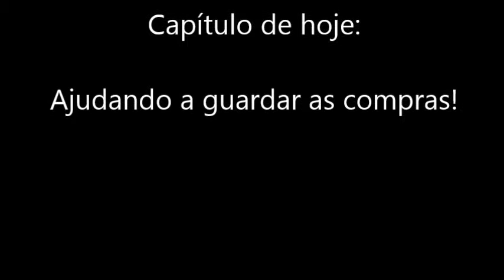Westie Helper - Trick - West Highland White Terrier - Dudu, inteligente pra cachorro!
*COMPRE VIA MERCADO LIVRE:*

*COMPRE VIA INTERNACIONAL (ALIEXPRESS):*
☛ Caminha para pet
☛ Mordedor recheável para pet
☛ Brinquedo para pet
☛ Comedouro / Bebedouro Pet

☛ Ajude com R$ 2,00 ou mais. O valor que você puder retribuir não é o que importa, mas sua generosidade e retribuição por este video ter lhe ajudado de alguma forma. Clique agora em ❤ $ Valeu abaixo do vídeo pelo youtube e contribua *ou* deixe sua "caixinha" a partir de 2 reais pelo pix ☛ Também não esqueça de se inscrever agora aqui no canal para saber sempre que um novo vídeo e colocado no canal. ☛ Ah, Se preferir concorrer com a promoção do site Vakinha a 15 mil reais, contribua no site deles na minha campanha e ajude a continuar trazendo mais conteúdo para o canal para ajudar você novamente e mais pessoas com novos vídeos. Obrigado e muita saúde para você e sua família e um ótimo dia para todos. ;0)

Video do Dudu ajudando a guardar as compras. Dudu - Inteligente pra cachorro!